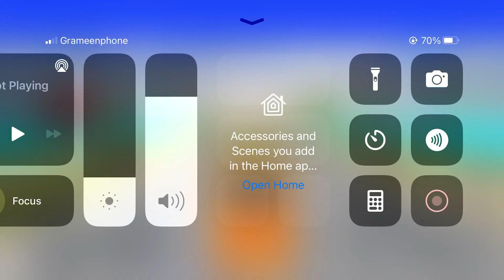Bus Simulator Ultimate Driver | Bus City Ride - Android GamePlay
Scary Teacher 3D Vs Scary Monster Hero Battle Vs Flying Spider Vs Scary Stranger 3D - Hulk All

Check more interesting videos